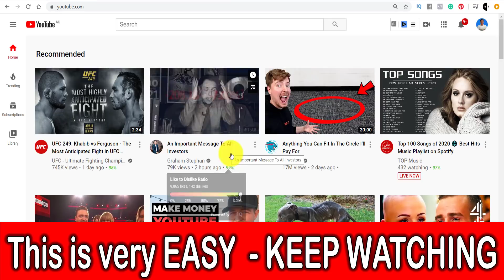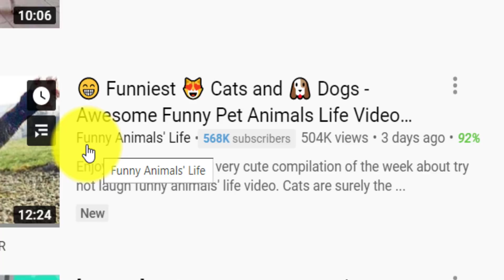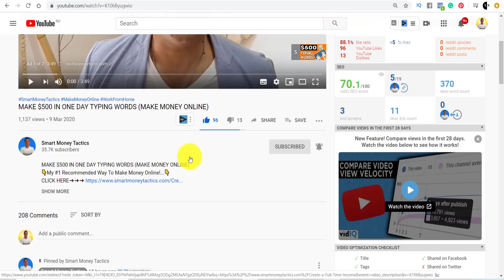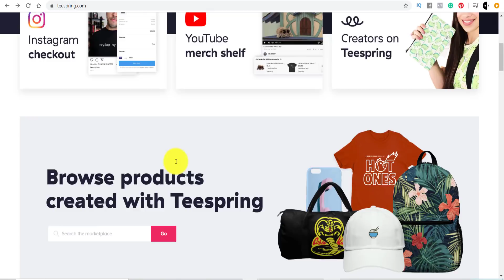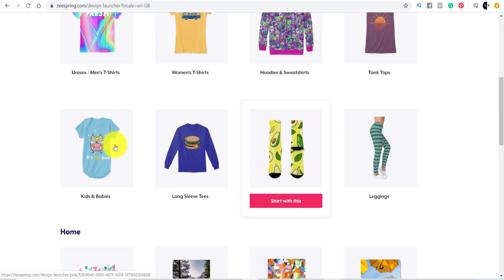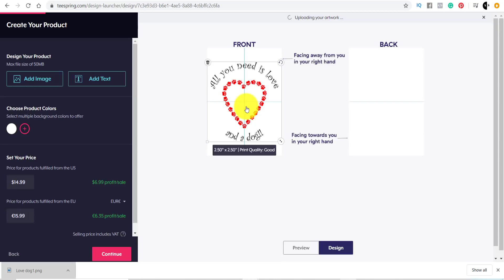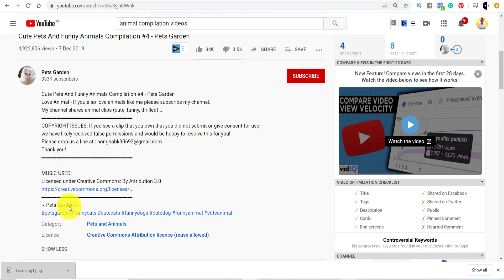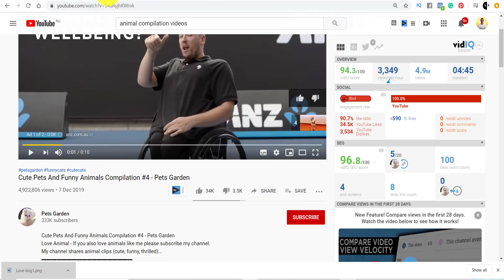Earn $1,453.84 In 60 Minutes Copy and Paste Simple Videos (MAKE MONEY ONLINE)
How To Make Money and Grow On YouTube!

In this video, I'll show you how you can put the work in once and repeat the rewards once your channel has grown to a level that you only need one hour a day to make thousands of dollars online.

Watch the entire video to learn how you go do this and how others are doing this exact same strategy to make money online working from home in passive income.

If you want to make serious money online and you have been looking for someone to show how they have done it, then click on this link now and sign up to a free webinar that will show you how to start a legitimate business and set it up for success,